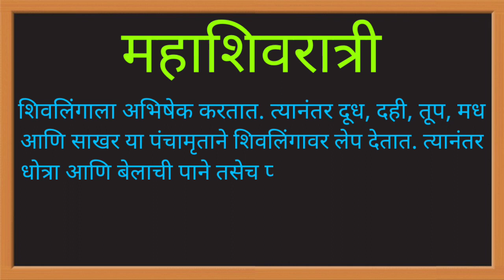महाशिवरात्री निबंध मराठी / mahashivratri nibandh marathi / essay on mahashivratri in marathi